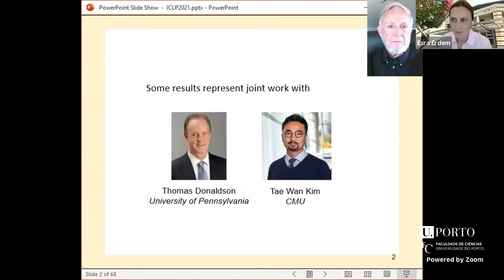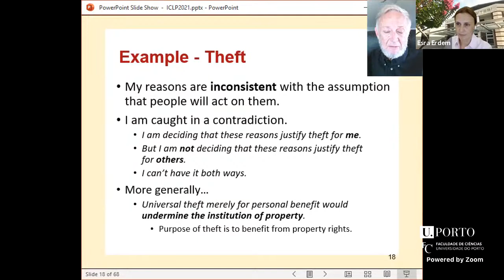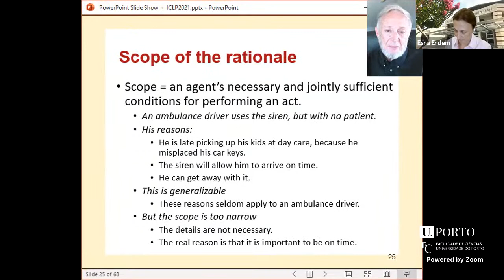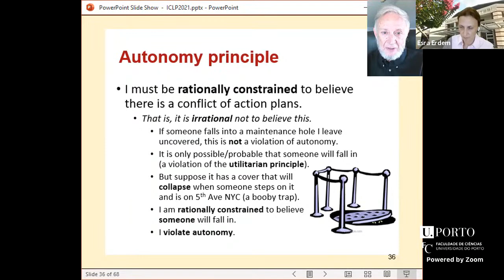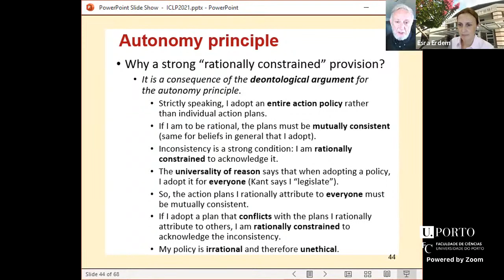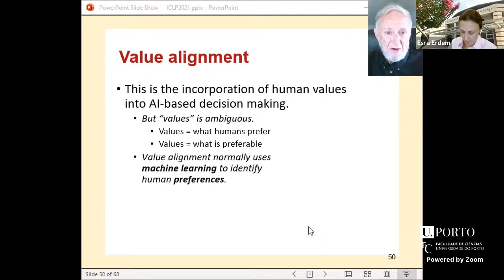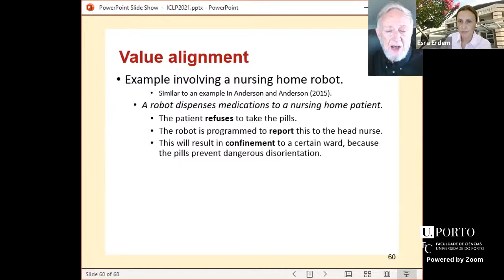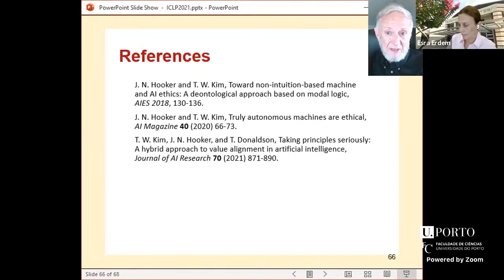ICLP 2021 - Invited Talk: John Hooker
Logic-Based Formulation of Ethical Principles

Quantified modal logic provides a useful framework for precise formulation of ethical principles. This talk begins by briefly summarizing how generalization, utilitarian, and autonomy principles can be deontologically derived from the logical structure of action.

It then shows how these principles can be expressed in a logical idiom suitable for use in a rule-based AI system. In particular, it indicates how quantified modal logic can enable value alignment in machine learning to integrate ethical reasoning with empirical observation. Portions of the talk are based on joint work with Thomas Donaldson and Tae Wan Kim.